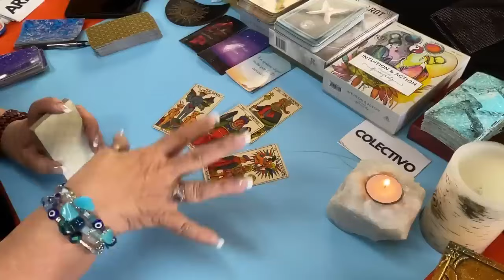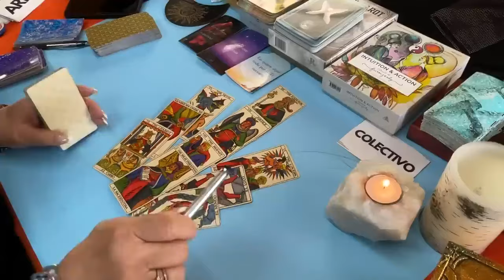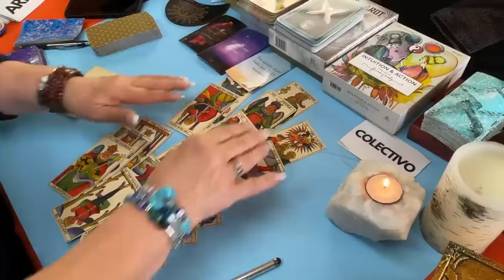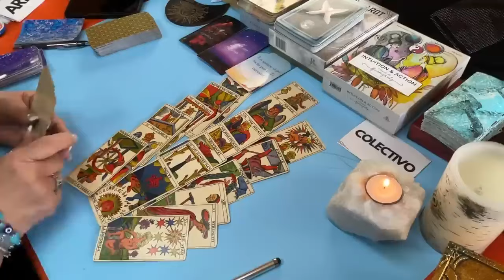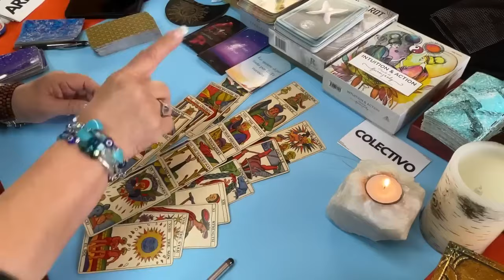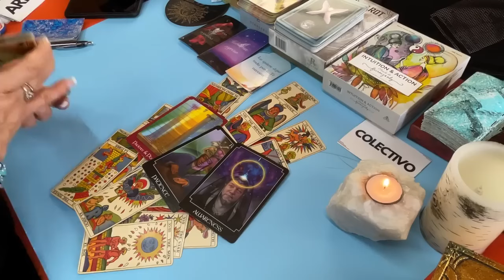Dejarlo todo por ti! LA DISTANCIA HA INTENSIFICADO EL AMOR POR TI! SUFRE EN SILENCIO… NO SE ESPERABA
Dejarlo todo por ti. La distancia ha intensificado el amor por ti. Sufre en silencio y tu cambio no se lo esperaba para nada.

LECTURAS PERSONALES

Carmen